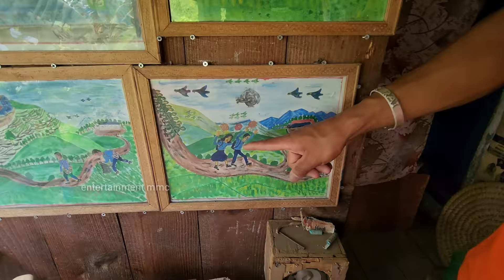युवा बैज्ञानिक भनेर चिनिने दिपक राईको दुनियाँ चकित पार्ने कला | बनाए काठको जहाज ! काठमै यतिधेरै कला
सम्पूर्ण मित्रहरुलाई यस Entertainment MMC YouTube च्यानल हार्दिक स्वागत गर्दछ । यदि अहिलेसम्म तपाईंहरुले यस च्यानललाई subscribe गर्नुभएको छैन भने कृपया subscribe गरी नजिकै रहेको घण्टी पनि दबाउनुहोस् किनभने समय सापेक्ष अनुसारका नयाँ-नयाँ ज्ञान बर्धक भिडियोहरु सबैभन्दा पहिला तपाईंले प्राप्त गर्न सक्नुहुन्छ । धन्यवाद
Hello Namste,

 यस च्यानल मा रहेका  Videos हरु कपि, Download गरी अन्य Channel मा upload गरेको पाएमा प्रचालित कानुन बमोजिम कडा भन्दा कडा कारबाही गरिनेछ । Entertainment MMC